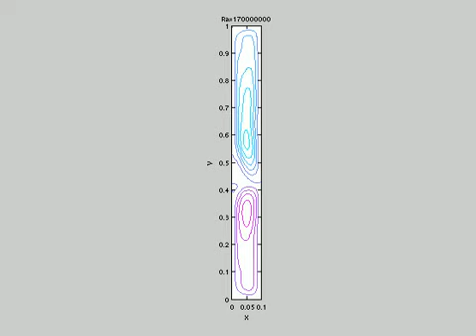Natural convection in a closed rectangle with inverted vertical temperatures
Natural convection in a closed rectangle, Rayleigh number 1.7e6